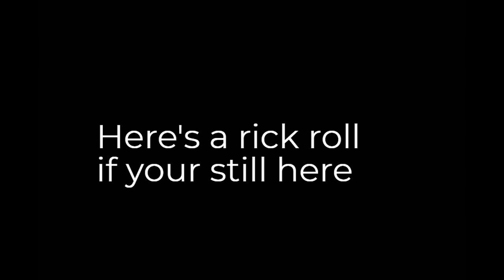Gacha Club TF TG, Jokers punishment | Real rick roll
Happy April fools lol. Plus, this is not a rick roll
I feel like everyone forgor me :/

Sorry I had been posting lot

"Necessity is the mother of invention, But enough with my rambling. Let's get back to business"
wait what?!?! where is this from? idk :/